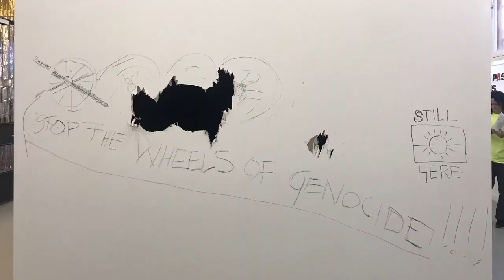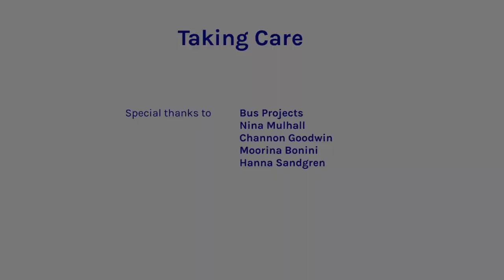Taking Care with Moorina Bonini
"Taking Care Episode 2 with Moorina Bonini"

Contemporary art conservators and founders of c/o Studios, Eleanor and Robyn, discuss and explore hidden narratives surrounding materials and objects within contemporary art practices. Each episode focuses on unpacking the materiality, contexts and histories around a specific object, material type or artwork, to propose its potential trajectories into the future.